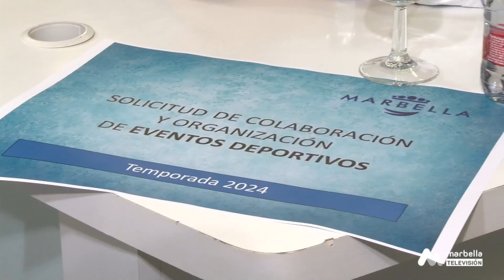PRIMERA EDICIÓN MIÉRCOLES 13 SEPTIEMBRE 3P